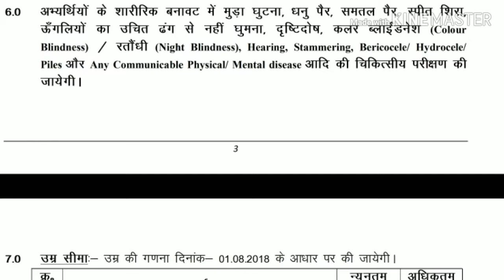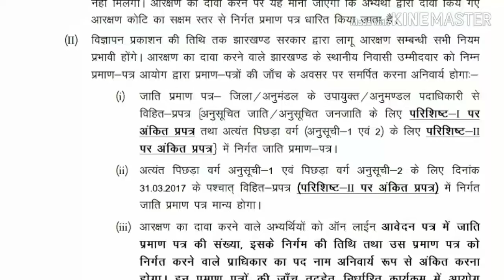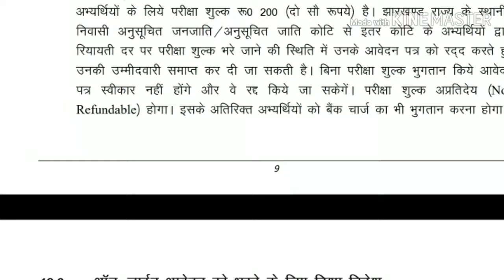Jharkhand Police Bharti 2019 Once Again || New Year Gift